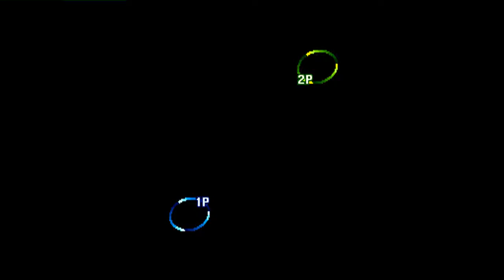Street Fighter III: 3rd Strike: (US) exodus3rd vs (US) Nica K.O - 2021-10-24 04:43:56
(US) exodus3rd vs (US) Nica K.O - 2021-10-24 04:43:56
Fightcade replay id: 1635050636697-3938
0:00 Ken vs Chun-Li